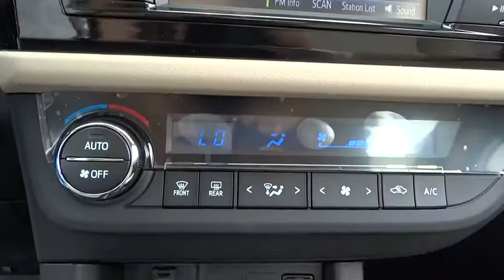2015 Toyota Corolla Las Vegas, Henderson, North Las Vegas, San Bernardino County, NV 00851625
2015 Toyota Corolla

Centennial Toyota
6551 Centennial Center Blvd